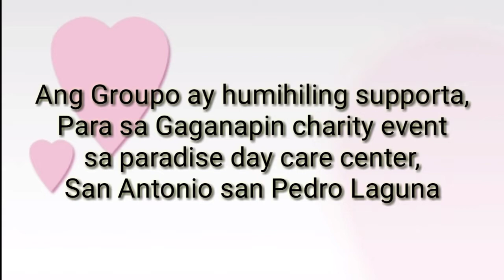1st Charity Of Wolfgang & The Vampire (Circle of Friends)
Isang mapagpalang araw

Kami po ang groupo wolfgan at vampire kumakatok sa inyo na humihinge nng suport sa gaganapin charity event paradise day care center sa San Antonio san pedro laguna

Sept 22, 2019 / Sunday | 11am

Sana masuportahan nyo po kami

Meet up point po jollibee united san antonio san pedro laguna

Meet up time
9:00 to 10:00 am

Take off  11:00

Marshall TRRCP

1.kawasaki barako 175 nation trike motorcycle rider club

2.Predator Phillipines Riders Club Laguna Chapter

3.Sniper MXI Club150i Taguig Chapter

4.Trrcp

5.Kamote Riders Biñan Chapter

6.Team Lowprifile San pedro chapter

7.Valenzuela Riders Club Jacquar

8. Meck Colak Riders Inc.

9. The riding dads 163

10.Quezon Province Riders Group

11.Saint Franciscanians Riders Club (SFRC)